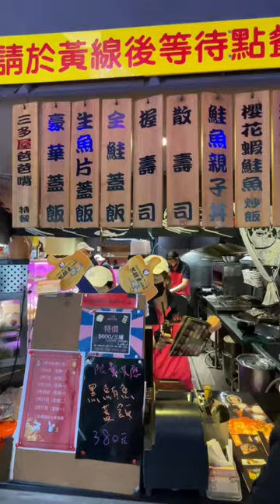超高Cp值日式料理三多屋！厚切生魚片、櫻花蝦炒飯、烤鮭魚頭讓人吃個不停！ 【扭老闆】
影片店家資訊⬇️⬇️
✨ 三多屋爸爸嘴
📍地址 : 台北市大同區太原路19號1樓
⏱營業時間 : 11:00-20:00
❌公休日：星期一、二

 IG追蹤 ➤@gashaponboss